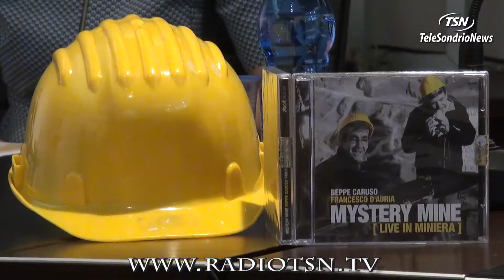Ambria Jazz 2016, edizione che sorprenderà